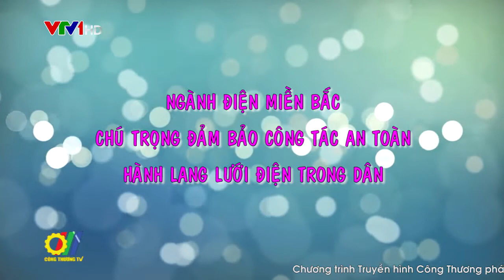Ngành Điện miền Bắc chú trọng đảm bảo công tác an toàn hành lang lưới điện trong dân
Vi phạm hành lang an toàn lưới điện vẫn là vấn đề nhức nhối nhiều năm của ngành Điện. Đặc biệt khi hành động này đang tiềm ẩn nhiều nguy cơ về phóng điện gây thiệt hại về người và tài sản; kéo theo đó là nguy cơ về gián đoạn cung cấp điện. Việc giảm thiểu tình trạng vi phạm hành lang an toàn lưới điện không chỉ là giải pháp tránh những thiệt hại về người và tài sản mà còn là một trong những biện pháp làm giảm tổn thất điện năng và tiết kiệm điện hiệu quả…